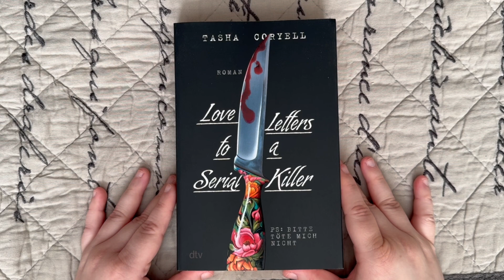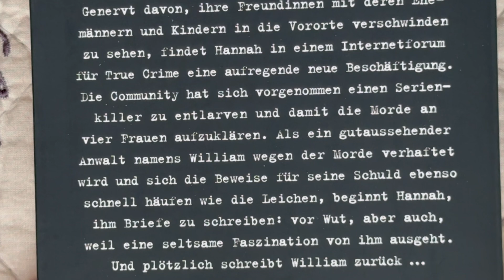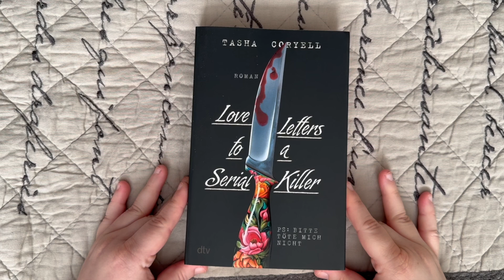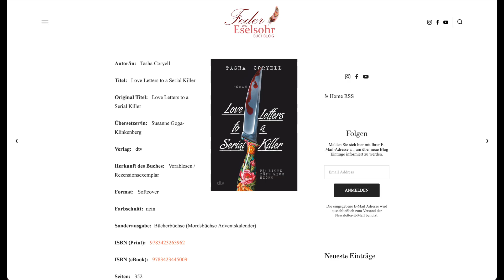Buchbesprechung: Tasha Coryell - Love Letters to a Serial Killer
Ich durfte das Buch als Rezensionsexemplar lesen.

Buchinfos:

Autor/in:   Tasha Coryell

Titel:   Love Letters to a Serial Killer

Original Titel:   Love Letters to a Serial Killer

Übersetzer/in:   Susanne Goga-Klinkenberg

Verlag:   dtv

Herkunft des Buches:   Vorablesen / Rezensionsexemplar

Format:   Softcover

Farbschnitt:  nein

Sonderausgabe:  Bücherbüchse (Mordsbüchse Adventskalender)

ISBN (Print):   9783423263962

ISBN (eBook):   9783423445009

Seiten:   352

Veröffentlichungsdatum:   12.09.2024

              12,99€  (eBook)

              18,95€  (Audible exklusiv! - im Abo 9,95€)

Klappentext:

Genervt davon, ihre Freundinnen mit deren Ehemännern und Kindern in die Vororte verschwinden zu sehen, findet Hannah in einem Internet-Forum für True-Crime eine aufregende neue Beschäftigung. Die Community hat es sich zur Aufgabe gemacht, die Morde an vier Frauen aufzuklären, die in einer Schlucht außerhalb von Atlanta abgelegt wurden. Als ein gutaussehender Anwalt namens William wegen der Morde verhaftet wird und sich die Beweise für seine Schuld ebenso schnell häufen wie die Leichen, beginnt Hannah, ihm Briefe zu schreiben: Vor Wut, aber auch, weil eine seltsame Faszination von ihm ausgeht. Und plötzlich schreibt William zurück …